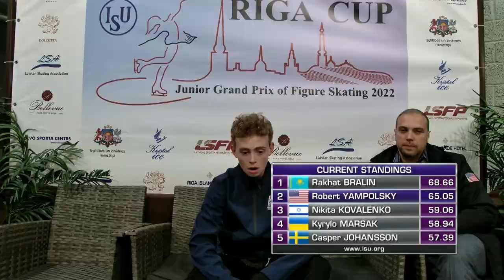Robert YAMPOLSKY (USA) | Men Short Program | Riga 2022